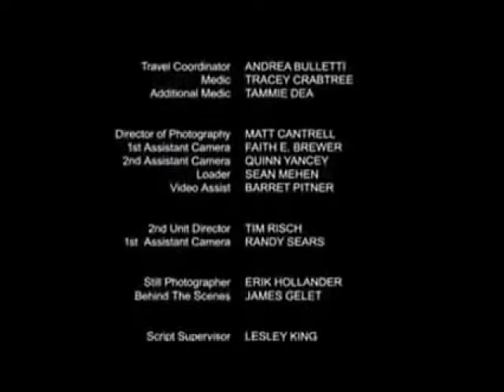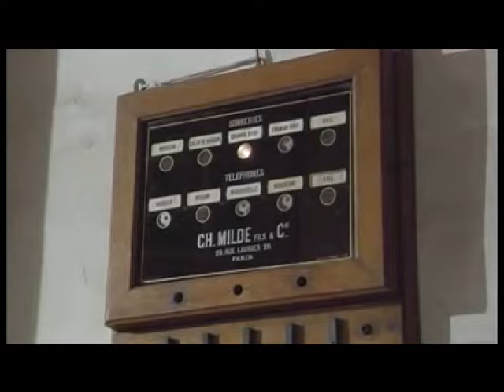Les Saisons du plaisir 1988 Comédie Dramatique FRENCH Film Complet en Francais